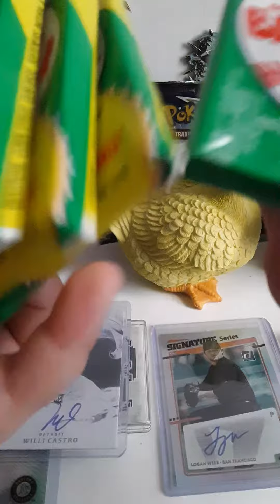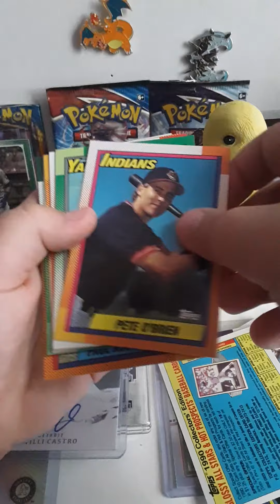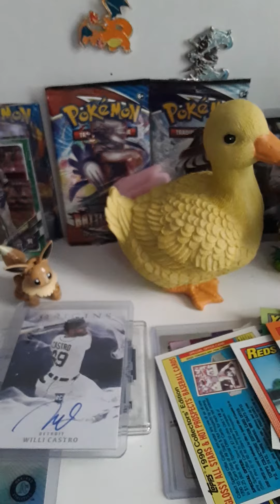I Went on a Card Shop Trip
We have a new segment Lefty is about to die. Say your prayers guys!